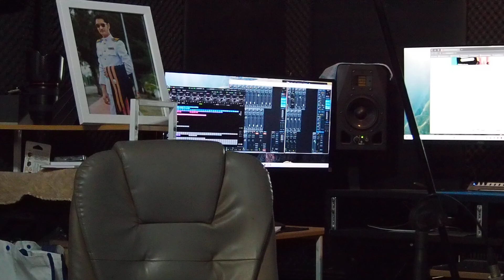cover song process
**ピックシグネチャー** は、ギタリストが好きなバンドやお気に入りのギタリストの曲をカバーするプロジェクトに取り組むときによく使われるピックの一種です。それは本当に喜びをもたらします。同じデザインのピックを手に取り、ギターヒーローと同じ曲を演奏する感覚。まるでそのヒーローになったような一瞬を味わうことができます。若い頃、エアギターを弾きながら、スポットライトの下で、ドライアイスの煙、ドラマー、ベーシスト、そしてボーカリストに囲まれてステージでソロを演奏する自分を想像していた記憶を呼び起こしてくれます。

いつものピックに飽きてきた方は、今日はシグネチャーピックを手に入れて、自分のギターへの情熱を再燃させてみませんか？

**ギター＆音楽レッスン**
（ピアノ、ベース、ボーカル）
- 居心地の良いギターショップで
- 小さなモッカポットアメリカーノのコーヒーショップ付き
- お母さん手作りの美味しい料理と一緒に

**ギターケアサービス**
- ギタースパサービス
- ギターセッティングサービス
- ギターフレット交換サービス
- ギター弦交換サービス
- ギター修理サービス

**所在地：**
バンコク - BTSサパンマイ駅 パホンヨーティン52ソイ